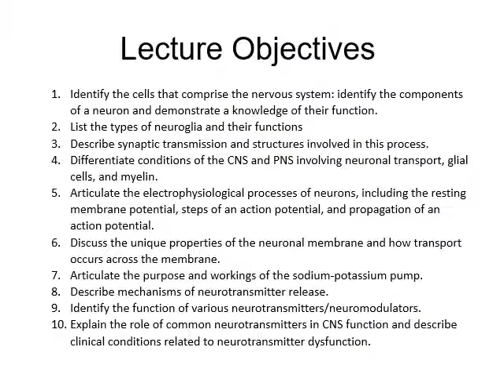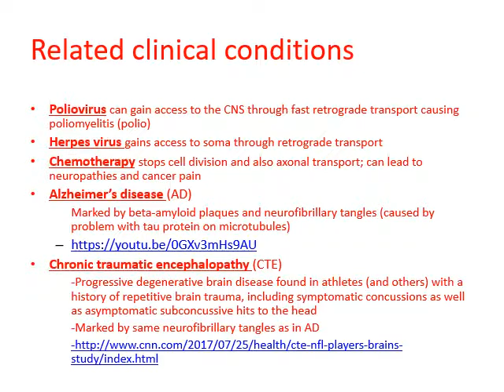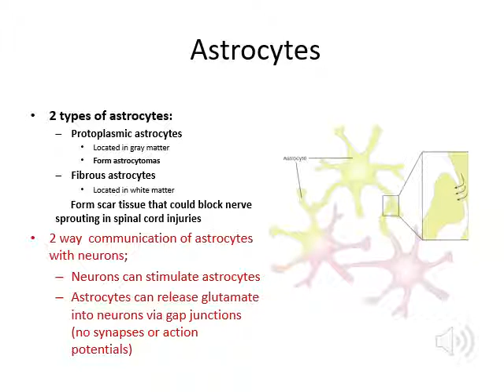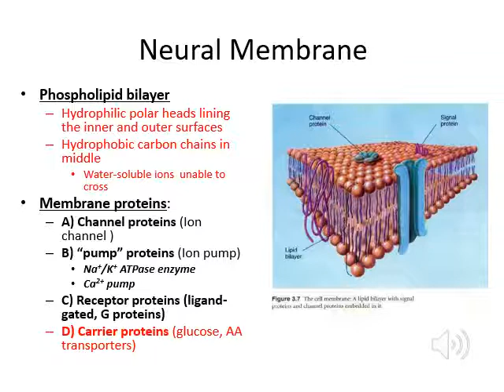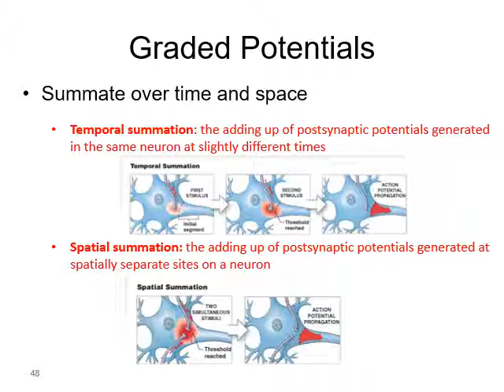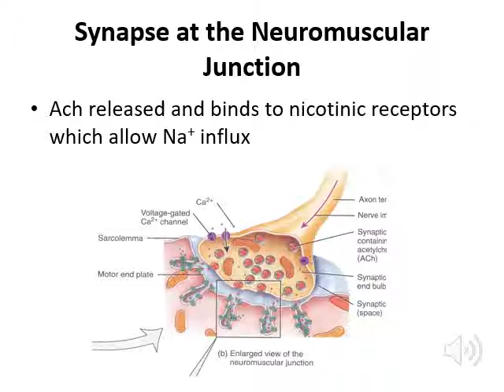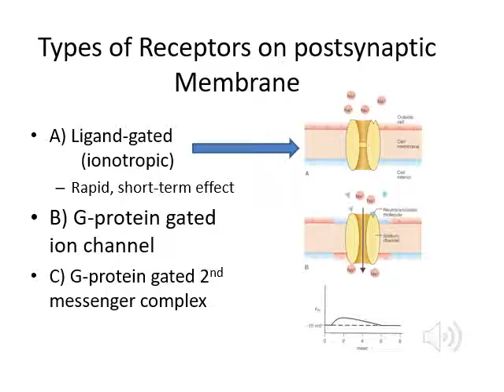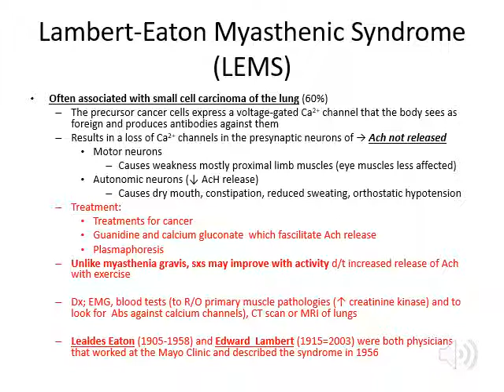Lecture 2 Nervous Cells and Nerve Conduction